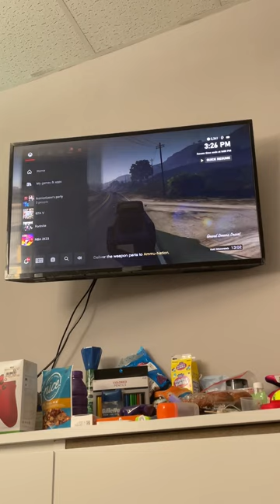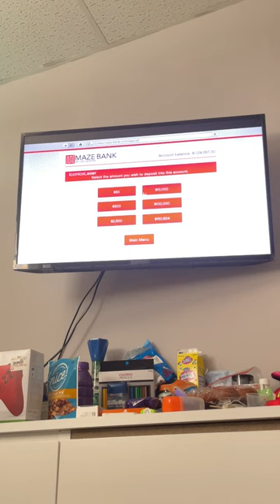Ways how to make money in GTA V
Give me game ideas